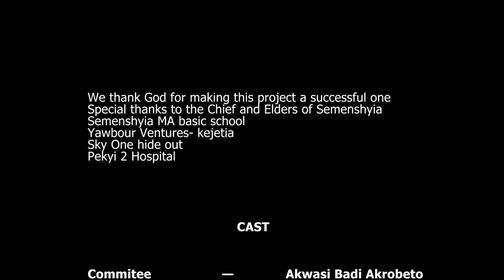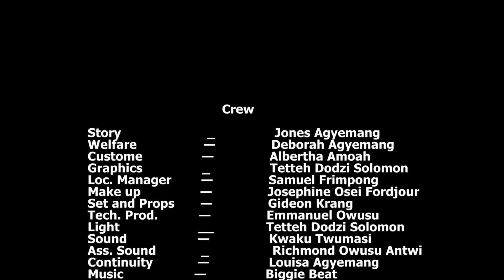ME KROM (My Home town) episode 264 so Nhyira is going to marry this guy oh My God 🙏🙏